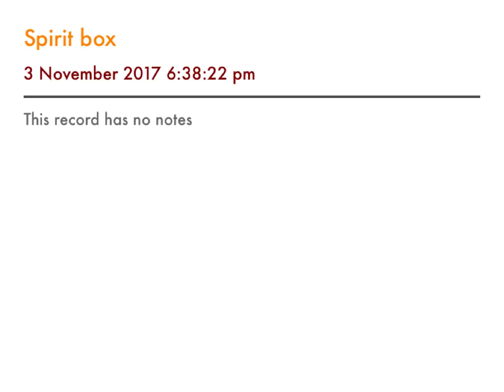Recorded Spirit box session